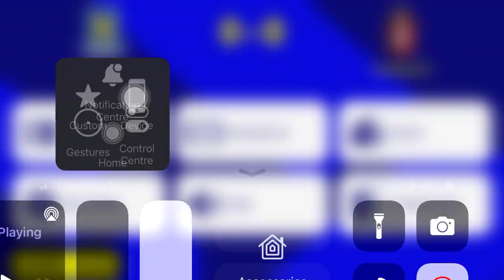Chelsea vs Liverpool